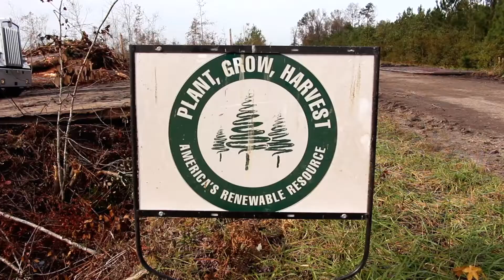Sustainability in NC Forestry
NCDA&CS International Marketing provides motivation and support for our partner companies so they can export and reach 95% of the global market. This partnership has helped NC Ag Exports increase about 10% a year on average. The support we provide includes staffing expertise, research, training, financial assistance, certifications, and whatever else it takes.

Connect with NC Ag Exports!

Connect with the NC Department of Agriculture!